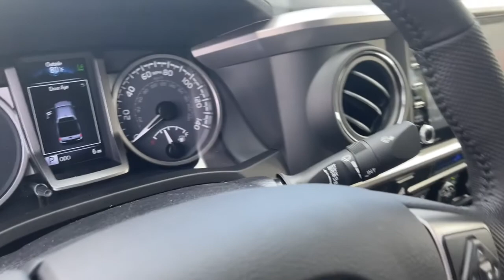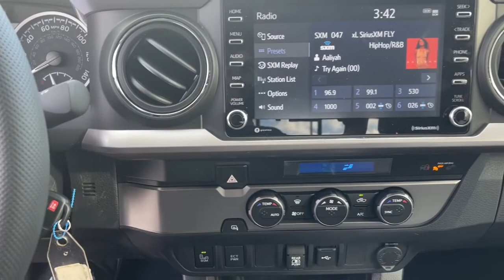2022 Toyota Tacoma Fort Lauderdale, Coconut Creek, Hollywood, Tamarac, Coral Springs, FL N169295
New 2022 Toyota Tacoma available in Fort Lauderdale, Florida at Lipton Toyota. Servicing the Fort Coconut Creek, Hollywood, Tamarac, Coral Springs, FL area.

Lipton Toyota
1700 W Oakland Park Blvd

Gray 2022 Toyota Tacoma SR5 V6 RWD 6-Speed Automatic 3.5L V6 PDI DOHC 24V LEV3-ULEV70 278hpbrbrRecent Arrival!brbrbrLipton Toyota is proud to have served South Florida for over 30 Years. Customers may be eligible for more rebates and incentives. Please see dealers for details.
Axle Ratio: 3.91,Wheels: 16 x 7J Silver Alloy,Front Seats,Fabric Seat Trim (FC),Radio: AM/FM Radio,Technology Package,Color-Keyed Rear Bumper,Blind Spot Monitor w/Rear Cross Traffic Alert,6 Speakers,Air Conditioning,Electronic Stability Control,Front Bucket Seats,Front Center Armrest,Tachometer,ABS brakes,Alloy wheels,Anti-whiplash front head restraints,Brake assist,Bumpers: body-color,Driver door bin,Dual front impact airbags,Dual front side impact airbags,Front anti-roll bar,Front fog lights,Front reading lights,Front wheel independent suspension,Illuminated entry,Knee airbag,Low tire pressure warning,Occupant sensing airbag,Outside temperature display,Overhead airbag,Overhead console,Panic alarm,Passenger door bin,Power door mirrors,Power driver seat,Power steering,Power windows,Rear step bumper,Remote keyless entry,Speed control,Speed-sensing steering,Split folding rear seat,Steering wheel mounted audio controls,Telescoping steering wheel,Tilt steering wheel,Traction control,Trip computer,Variably intermittent wipers,Front beverage holders,Auto-dimming Rear-View mirror,AM/FM radio: SiriusXM,Exterior Parking Camera Rear,Auto High-beam Headlights,Emergency communication system: Safety Connect with 1-year trial,Apple CarPlay/Android Auto